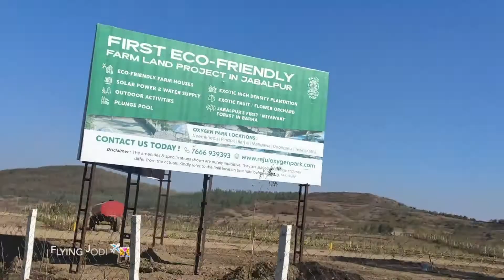Marine Drive of Jabalpur | Favourite Tourist Destination of Jabalpur | Flying Jodi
Bargi Dam Jabalpur which is located at a distance of 33kms from Jabalpur. Bargi Dam on the mighty river Narmada with its huge reservoir provides for a breathtaking views of clear blue water meeting the horizons in distant

Bargi Dam is 33 KM from Jabalpur Railway Station

Other Videos in our List

Flying Jodi
bargi dam jabalpur
bargidam,bargi dam jabalpur 2022
bargi dam power plant jabalpur,
bargi dam video
bargi ban jabalpur cruise
bargi dam current status
maikal resort
maikel resort bargi ban
payli bargi dam jabalpur
bargi dam houseboat booking
mini goa in jabalpur
mini goa
scooter boating
madhya pradesh tourism
narmada river jabalpur
madhya pradesh
बरगी बांध
जबलपुर ​